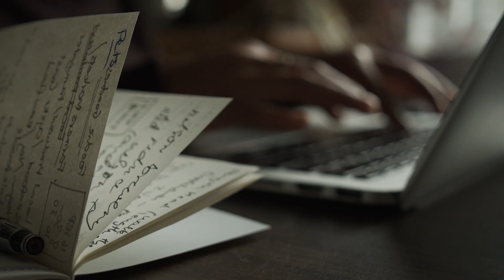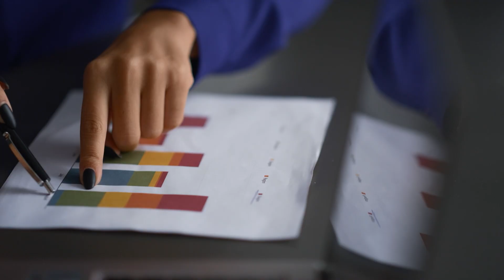How to Create a Shared Future in Business and Love - Moritz Lembert Reveals All | Ep 4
If this was useful to you, you might enjoy the community of entrepreneurs we build where we master the art of living and playing the game of business:

Moritz Lembert explores the importance of crafting a shared future in relationships. Whether in a romantic or business context, having a vision for the future that includes both parties is key to a successful partnership. Moritz explains that when this shared future becomes unclear or questioned, problems start to arise. Using examples from both personal and business relationships, he demonstrates how critical it is to ensure that both partners can see themselves in each other’s future.

In the video, Moritz also stresses the importance of communication. He explains that regularly discussing future goals can keep partners aligned and create stronger bonds, whether it’s between romantic partners or in business teams. For instance, in a work environment, when employees no longer see themselves in the company’s future, it leads to disengagement. Similarly, in romantic relationships, when partners don't envision a future together, the relationship suffers.

If you want to learn how to cultivate a shared future in your personal or professional relationships, this episode offers valuable insights. Moritz provides practical advice on how to have productive conversations that help keep future goals aligned and foster long-lasting connections. By consciously creating a shared vision, you can empower both personal and professional relationships.

Don’t forget to watch the other videos on the channel for more valuable insights from Moritz Lembert, helping you navigate the complexities of the mind, relationships, and life itself.

00:00 - Introduction: The Concept of a Shared Future
00:37 - Why Relationships Work Through a Shared Future
01:09 - Shared Future in Romantic and Business Relationships
01:40 - Creating a Future Together: Key Communication Techniques
02:20 - How Moritz Aligns Future Goals with His Wife
02:49 - Aligning Company Vision with Employee Future Goals
03:20 - Conclusion: Strengthening Relationships Through Future Alignment